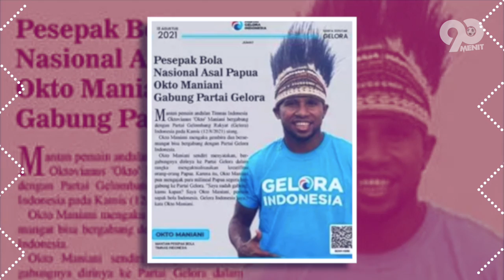Dulu Jadi Kebanggan Striker Timnas Indonesia , Skrg jadi Nelayan! Begini Transformasi Okto Maniani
HELLO SEMUANYA
Gelandang sayap yang sering merepotkan barisan belakang lawan, dan kehadirannya kerap kali mengancam pertahanan lawan. Namanya begitu meroket tatkala berlari tak kenal lelah pada ajang AFF 2010 hingga dirinya digadang gadang akan menjadi salah satu talenta terbaik tanah air. Semua itu seolah sirna dalam sekejap, sosoknya kini nyaris tak terdengar lagi. aku yakin beberapa dari kalian pasti penasaran bagaimana sih kabar terbaru dari pemain satu ini?  nah pada segmen kali ini yuk kita bahas transformasi dari okto Maniani, simak tayangan berikut yah and so let's check this out